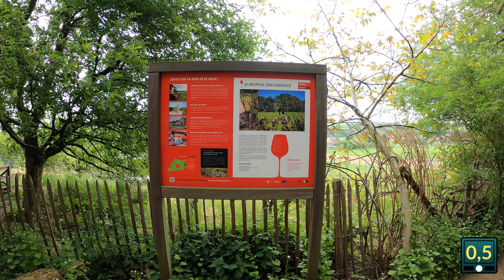BENINKSBERGWANDELING 3,5KM - De broer van de Wijngaardberg! Wezemaal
De Beninksberg is een diestiaanheuvel en wordt ook de broer van de Wijngaardberg genoemd. Parking voor deze wandeling is te vinden op de hoek van Klein-Vlasselaar en de Blauwmolenstraat. Wanneer we Klein-Vlasselaar oversteken is er een veldweg (Klein-Vlasselaar pad) richting de Beninksberg. De wandeling begint met een hellende holle weg. Wanneer we in 0,5 km hebben gewandeld passeren we wijndomein Graevenberger. Dit domein is aangeplant met de druivenrassen Pinot Noir en Muller-Thürgau. We wandelen verder en slaan links af. We dalen een 250 m en slaan terug links af om naar de Beninksberg te gaan.

We wandelen gedurende 1,5 km over de Beninksberg, een typisch voorbeeld van een diestiaanheuvel. Het is een heel afwisselend landschap met inheems loofbos, heide, schraal grasland en ruigte. Er is speciale aandacht voor een begrazingsproject met paarden en runderen. We hebben in totaal 2,5 km wanneer we links afslaan en de andere kant van de Beninksberg gaan bewandelen. Deze kant van de berg brengt ons enkele mooie panorama's en natuurstukken. We hebben 3,5 km gedaan als we terug uitkomen bij de holle weg. Een ideaal verkenningsrondje op de Beninksberg.

Volg de knooppunten: 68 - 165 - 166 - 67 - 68

Start en einde: Klein Vlasselaarpad, 3111 Wezemaal, België
Parking: hoek Blauwmolenstraat - Klein-Vlasselaar

KAART: © OpenStreetMap-bijdragers
               beschikbaar onder de Open Database License